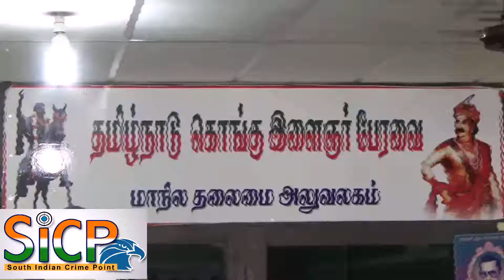Kongu Ilaignar Peravai leader Press Meet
அ.தி.மு.க கட்சி எங்களது கட்சியை தவறாக பயன்படுத்தி வருவதோடு., தமிழ்நாடு கொங்கு இளைஞர் பேரவை கட்சி பெயரை தனியரசு பயன்படுத்த தடை – தேர்தல் ஆணையத்திற்கு கட்சியின் பெயரை பதிவு செய்தவர்கள் புகார்

தமிழ்நாடு கொங்கு இளைஞர் பேரவையின் ஒருங்கிணைப்பாளராக இருந்தவர் உ.தனியரசு, இவரின் செயல்பாடுகள் பிடிக்க வில்லை என்றும், இவரே முடிவு எடுப்பதாக கூறி கடந்த சில மாதங்களுக்கு முன்னர் இவரை 12 மாவட்ட செயலாளர்கள் மற்றும் செயற்குழு உறுப்பினர்கள் ஒன்றிணைந்து இவரை கட்சியை விட்டு நீக்கினார்கள். இந்நிலையில் தமிழ்நாடு கொங்கு இளைஞர் பேரவையின் தமிழக இடைத்தேர்தல் குறித்து மாநில, மாவட்ட நிர்வாகிகள் அவசர கூட்டம் அக்கட்சியின் கரூர் தலைமை அலுவலகத்தில் நடைபெற்றது.

தமிழ்நாடு கொங்கு இளைஞர் பேரவையின் தலைவர் சி.ஆறுமுகம் தலைமையில் நடைபெற்ற இக்கூட்டத்தில் பொதுச்செயலாளர் த.கார்வேந்தன் சிறப்புரையாற்றினார். பின்னர் செய்தியாளர்களுக்கு பேட்டியளித்த அக்கட்சியின் தலைவர் சி.ஆறுமுகம் கூறியதாவது., ஜல்லிக்கட்டு போட்டியானது இந்த பொங்கலன்று நடத்த வேண்டுமென்று கூறிய அவர்., தமிழ்நாடு கொங்கு இளைஞர் பேரவையானது அரசியல் சட்ட விதிமுறைகளுக்கு உட்பட்டு, எங்களால் சட்டப்படி பதிவு செய்யப்பட்ட இயக்கமாகும். நாங்கள் எந்த கட்சிக்கும் ஆதரவு தராத நிலையில் எங்களது அமைப்பின் பெயரை அனுமதி இல்லாமல் நடைபெறும் சட்டமன்ற பொதுத்தேர்தல் மற்றும் இடைத்தேர்தலில் அ.தி.மு.க எங்களது அமைப்பின் பெயரை பயன்படுத்தி வருகின்றது.

மேலும் தொடர்ந்து பயன்படுத்தினால் உரிய சட்ட நடவடிக்கை எடுக்கப்படும் என்று கூட்டத்தில் தீர்மனித்துள்ளதாக தெரிவித்தார். மேலும் தமிழக சட்டசபை தேர்தலில் எங்கள் ஆதரவு யாருக்கும் இல்லை என்றும் தெரிவித்த அவர்., எங்களது கட்சியின் பெயரையோ, விளம்பரமோ தவறாக பயன்படுத்துபவர்கள் மீது சட்ட நடவடிக்கை எடுக்கப்படும் என்றார். மேலும் இந்த விபரங்கள் மற்றும் புகார்கள் தேர்தல் ஆணையத்திற்கு முறைப்படி அனுப்பட்டுள்ளதாகவும் அவர் தெரிவித்தார். மேலும் பேட்டியின் போது., பொதுச்செயலாளர் த.கார்வேந்தன், மாநில மகளிரணி செயலாளர் செல்வி உள்ளிட்ட நிர்வாகிகள் இருந்தனர்.

பேட்டி : சி.ஆறுமுகம் – தலைவர் – தமிழ்நாடு கொங்கு இளைஞர் பேரவை

This Video Covered From Karur District Reporter (Tamil Nadu) From South Indian Crime Point Weekly.